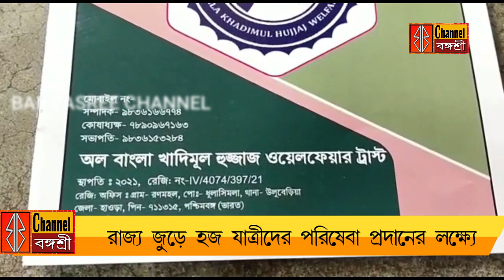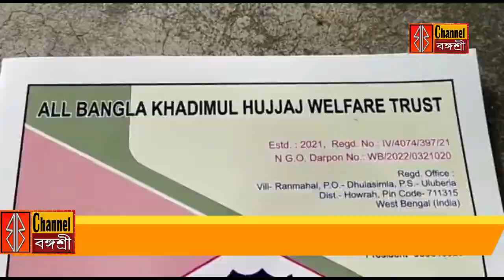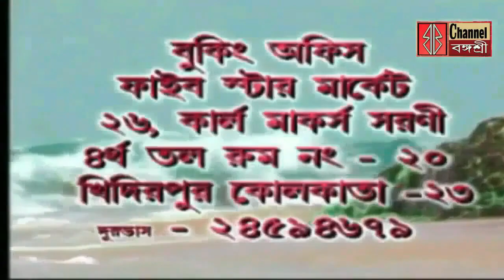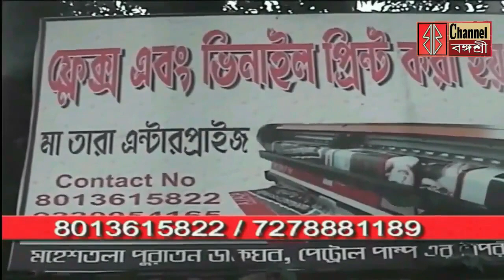হজ যাত্রীদের পরিষেবা প্রদানের লক্ষ্যে সম্মেলন